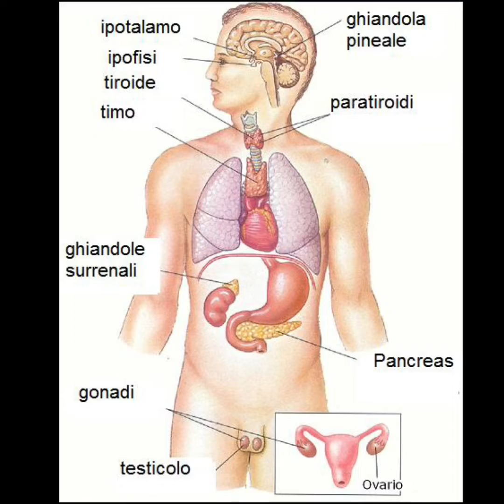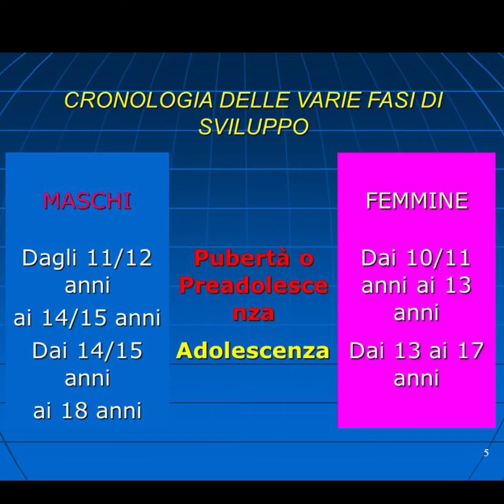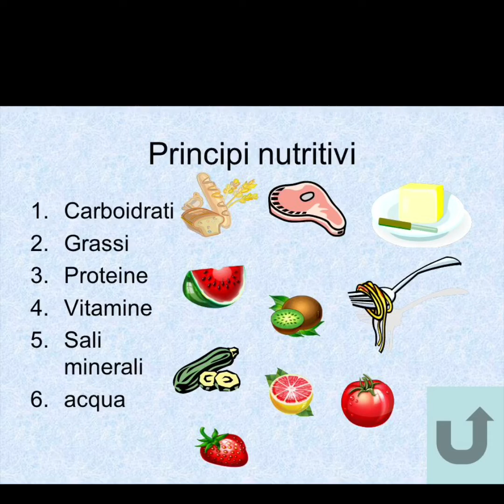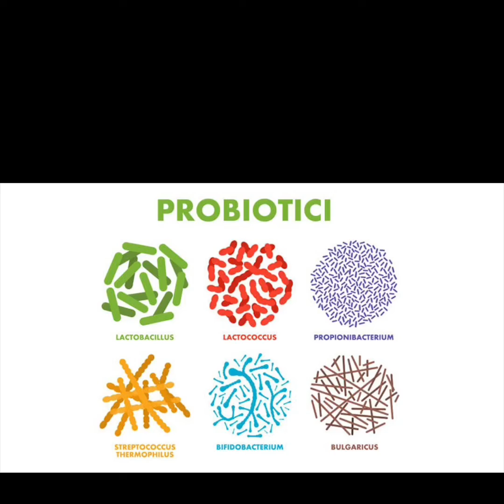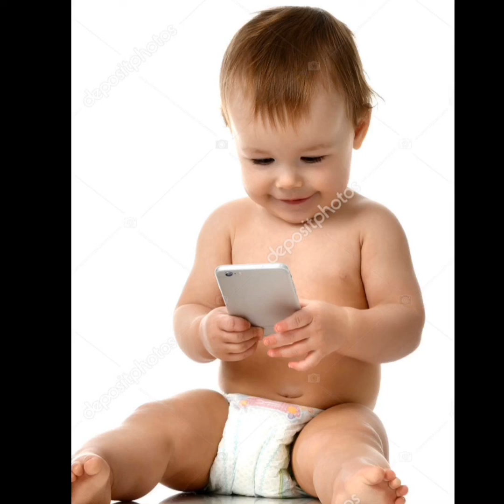Il lavoro della classe1LB del Salvemini di Sorrento sul Convegno La società degli adolescenti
A seguito della partecipazione al Convegno che si è svolto sabato 19 ottobre 2019 a Sorrento, presso il Teatro Comunale Tasso, “La Società degli Adolescenti”, gli studenti della classe 1 LB del Liceo G. Salvemini di  Sorrento, diretto dalla prof.ssa Patrizia Fiorentino, si sono appassionati agli argomenti trattati e hanno approfondito la materia con la guida della loro docente, prof.ssa Emanuela Rajola, elaborando questo video, in cui riprendono i concetti che hanno assimilato e rielaborato  circa le relazioni:
“L’adolescenza e i segreti delle ghiandole endocrine” di  Armando Grossi,
“L’importanza dell’attività sportiva in adolescenza” di Pozzobon Gabriella​,
“La prevenzione in adolescenza attraverso le abitudini sane: dieta, integratori, probiotici” di Carlo Alfaro​,
“Lo Scudo della Cybervittima” di Giuseppe Fortunato,
“Funzione degli influencer su emozioni e comportamenti degli adolescenti” di Rosalba Trabalzini,
 “Cyber education: contesti, modelli, problemi” di Mario Caligiuri.
Bravi ragazzi, complimenti per il vostro impegno! (Carlo Alfaro)